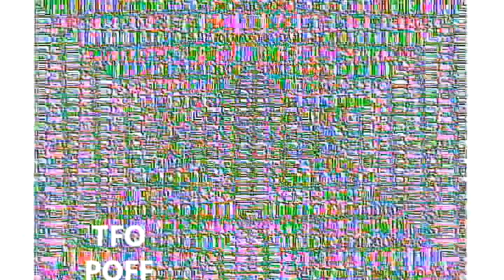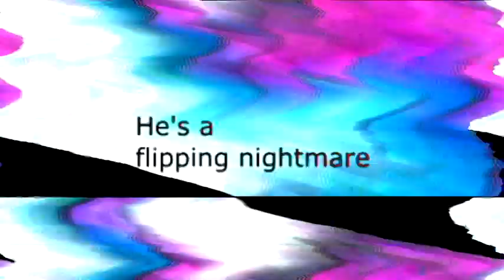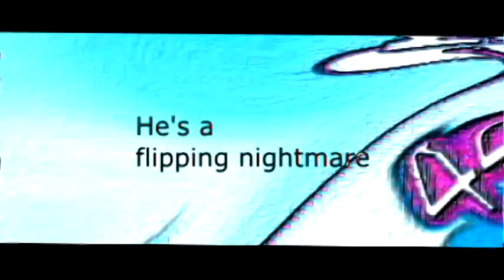Veg Replace Tennis Om Nom Stories Fruit Market Episode 27 Cut the Rope 2 Rounds